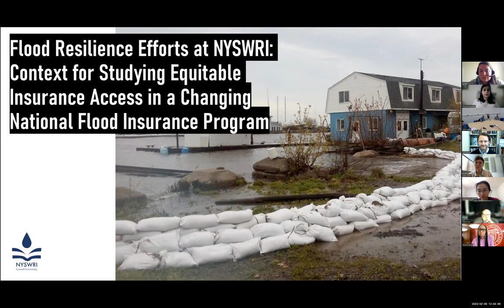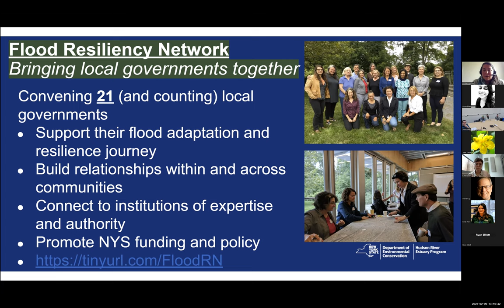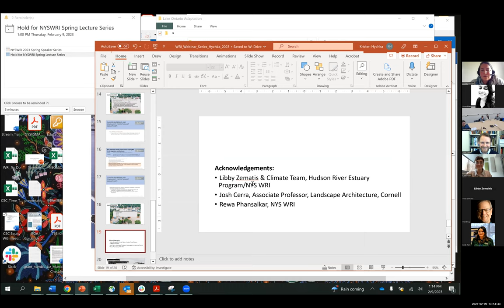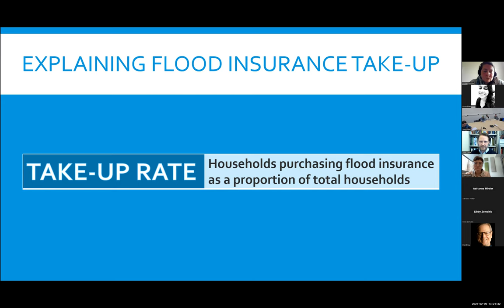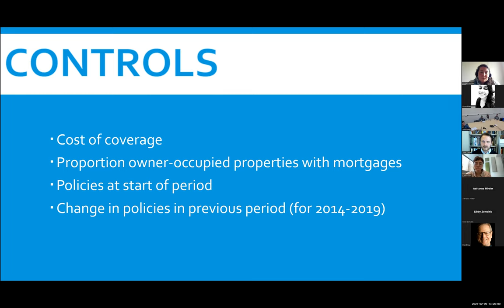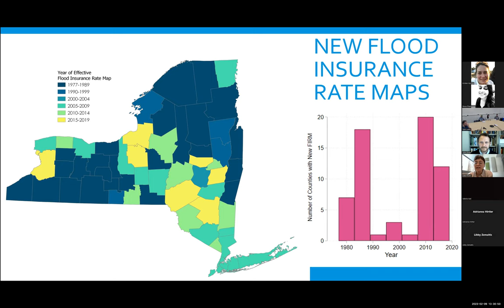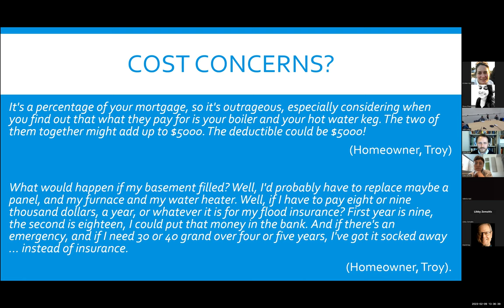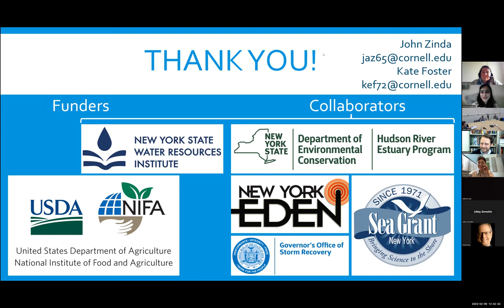John Zinda | Kristen Hychka: Flood Insurance Equity in a Changing National Flood Insurance Program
Join us for a talk with John Zinda, assistant professor in the Department of Global Development at Cornell University and an environmental sociologist and Kristen Hychka, Research and Outreach Specialist at NYSWRI. Dr. Zinda’s research focuses on how people make and respond to environmental change, with a particular interest in flood risk management in New York state. In this talk, Zinda will discuss a project examining patterns of flood insurance take-up in New York State from 2009 to 2020 and identifying concerns around access to flood insurance, followed by a discussion on how these findings will be used to inform outreach efforts to ensure widespread awareness of and equitable access to flood insurance.